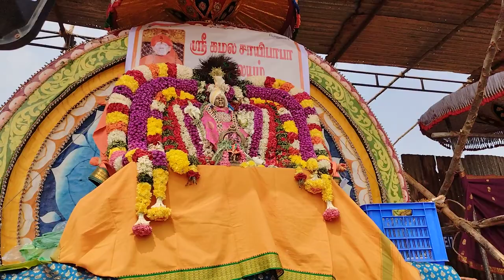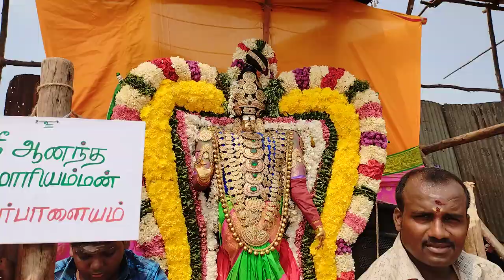Mais magam Vaithikkuppam 2024